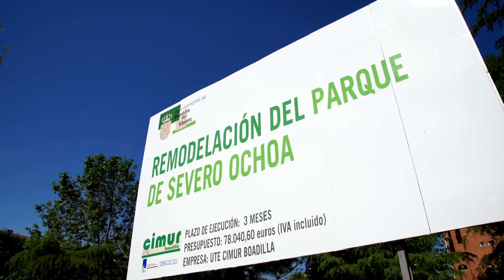Obras del parque de la calle Severo Ochoa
🐾👦🏻 Os dejamos un vídeo con las obras de remodelación realizadas en el parque de la calle Severo Ochoa